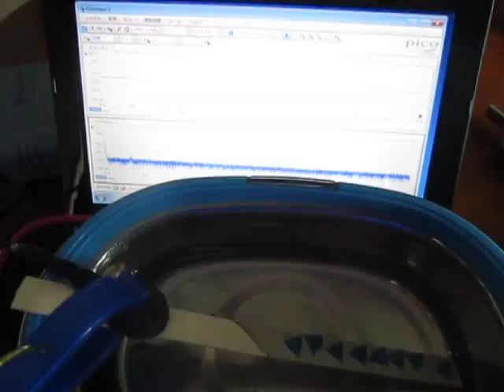超音波洗浄実験‹Ultrasonic cleaning experiment›